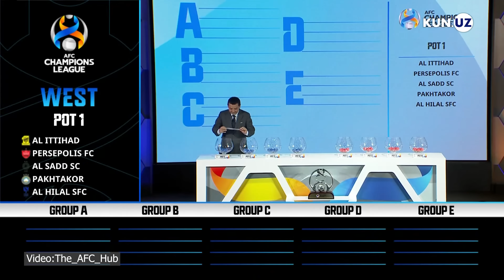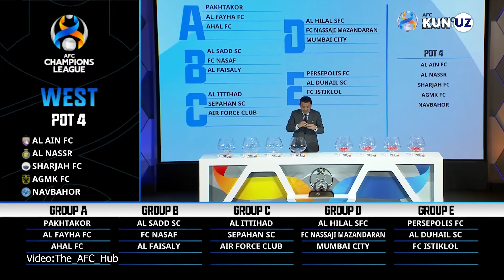OCHL: Benzema va Neymar O'zbekistonga keladi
Osiyo Chempionlar Ligasi guruh bahslariga qur'a tashlandi. Hozircha Krishtianu Ronaldu va «An Nasr» O'zbekistonga kelmaydigan bo'ldi.